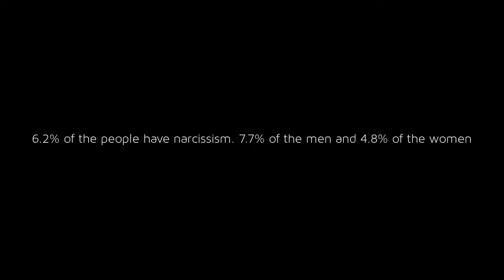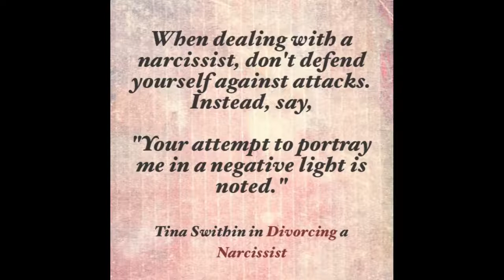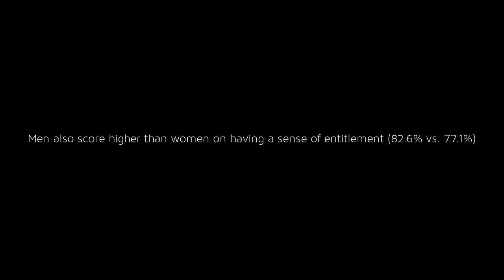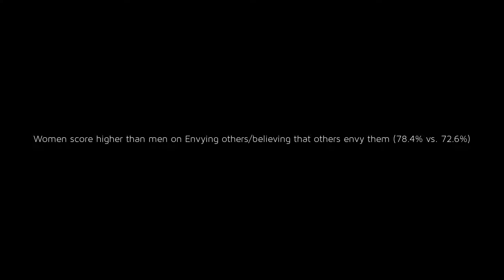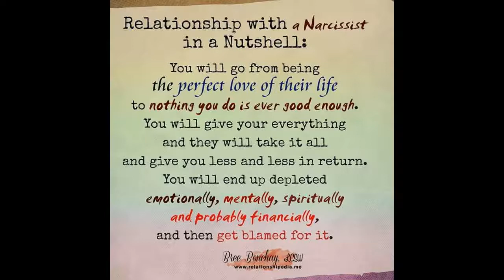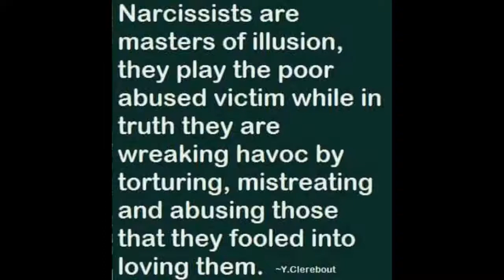facts about narcissistic personality disorder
HELPLINES:
The National Domestic Violence Hotline | Narcissism and Abuse
The mental and emotional toll of narcissistic personality disorder - 24/7 ...
Narcissistic Personality Disorder – Get Help and Find Treatment for NPD

pictures and info: google search